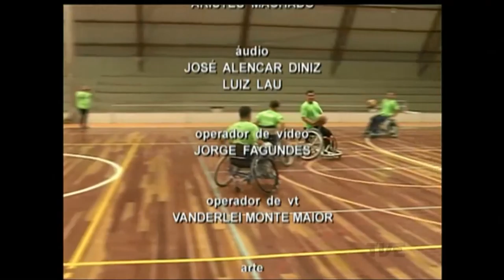Plano de Jogo | TVE - 26/04/2016